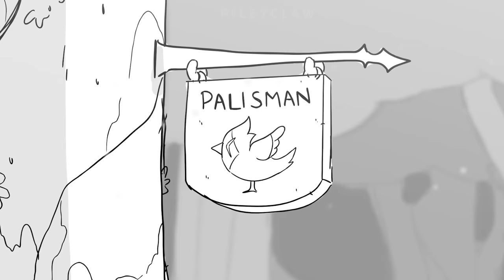Hunter's First Day | The Owl House Animatic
“I never want anyone to feel alone ever again. Person or palisman.”
Spoilers for the Watching & Dreaming of The Owl House!

Hunter becoming Del’s apprentice in The Owl House was literally everything I ever needed. I’ve been a Hunter palisman carver truther since Elsewhere and Elsewhen!! My demons,, FED!!! I didnt think he'd be ready to make Waffles for a while after the events of season 3, as I kinda imagine this is maybe 2-3 months after the events of Belos' defeat in S3! Somewhere in that timeskip before he carves Waffles (:

Characters: The Owl House
Time Taken: 4 Days ( unmedicated ADHD is brutal. it shows )
Audio: Medley of The Owl House Scores by Brad Breeck (Personally Mixed):
Labyrinth Runners, Reaching Out, Hunting Palisman, Thanks to Them

Drawing Program: ToonBoom Storyboard Pro 20.1
Editing Program: Adobe Premiere Pro 2023
Tablet Used: XPPen Artist 22R Pro